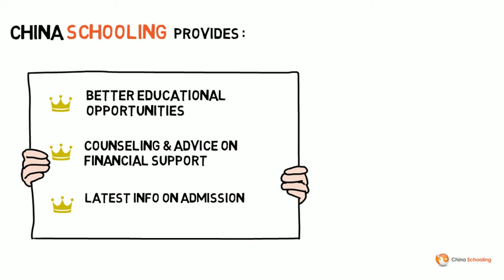Scholarship in China for International Students 2019